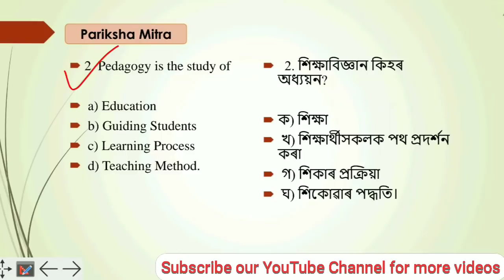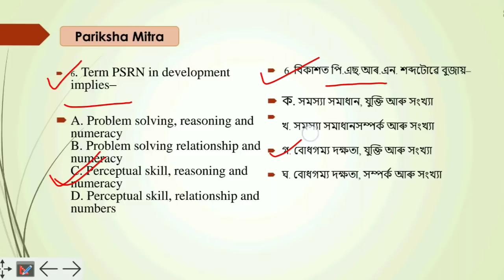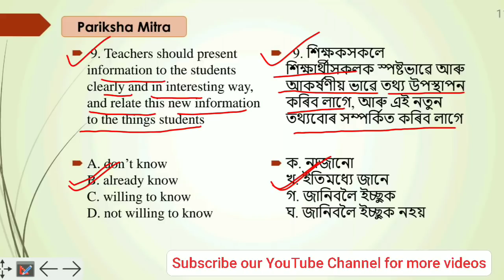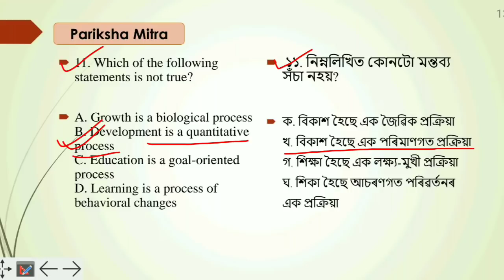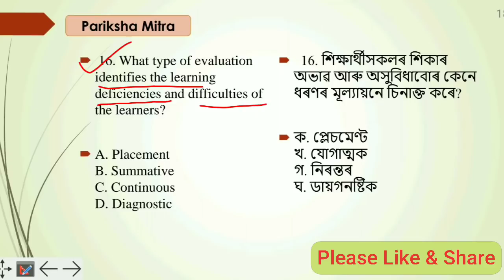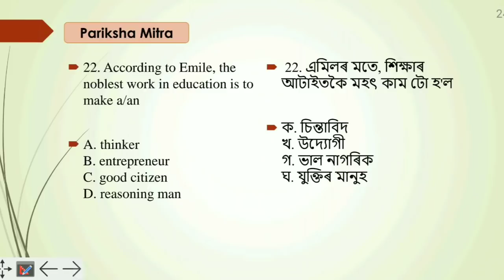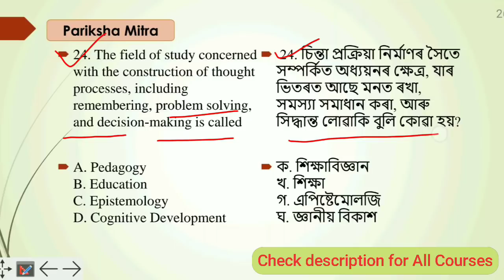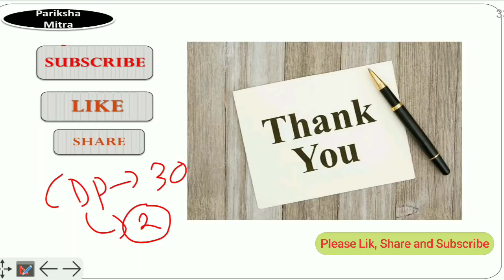Child Development and Pedagogy| for Assam TET2021| শিশু বিকাশ আৰু শিক্ষাবিজ্ঞান | Part- 3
In this video we discussed about In this video we discussed about Child Development and Pedagogy| for Assam TET2021| শিশু বিকাশ আৰু শিক্ষাবিজ্ঞান | Part- 2| By Pariksha Mitra| for Assam TET(LP&UP), Assam Police and for other competitive exams.

About Video
assam tet
cdp for assam tet 2021
pedagogy for assam tet 2021
child development and pedagogy in assamese
tet 2021